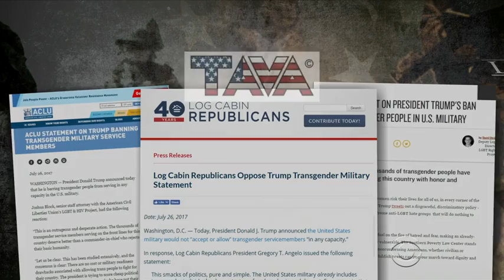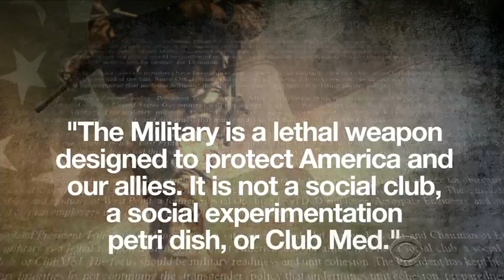Transgender people will be able to enlist in military next year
WASHINGTON — The Pentagon is allowing transgender people to enlist in the military beginning Jan. 1, despite President Trump's opposition, CBS News confirms. First reported by the Associated Press, the action is a response to court action, CBS News' David Martin reports. The Pentagon is not defying Mr. Trump, but rather complying with the court ruling.

Two federal courts already have ruled against the ban. Potential transgender recruits will have to overcome a lengthy and strict set of physical, medical and mental conditions that make it possible, though difficult, for them to join the armed services.  The requirement for transgender troops to enlist is that they've been clinically stable in their preferred sex for 18 months. The remaining question, Martin says, is whether the fine print makes it harder to enlist than it would have been under the transgender enlistment standards established by the Obama administration in July 2016.

The new policy reflects growing legal pressure on the issue, and the difficult hurdles the federal government would have to cross to enforce Mr. Trump's demand to ban transgender individuals from the military.

Court blocks Trump's ban on transgender military service
Maj. David Eastburn, a Pentagon spokesman, says the enlistment of transgender recruits will start Jan. 1 and go on amid the legal battles. The Defense Department also is studying the issue.

Eastburn told The Associated Press on Monday that the new guidelines mean the Pentagon can disqualify potential recruits with gender dysphoria, a history of medical treatments associated with gender transition and those who underwent reconstruction. But such recruits are allowed in if a medical provider certifies they've been clinically stable in the preferred sex for 18 months and are free of significant distress or impairment in social, occupational or other important areas.

Transgender individuals receiving hormone therapy also must be stable on their medication for 18 months.

The requirements make it challenging for a transgender recruit to pass. But they mirror concerns President Barack Obama's administration laid out when the Pentagon initially lifted its ban on transgender service last year.

The Pentagon has similar restrictions for recruits with a variety of medical or mental conditions, such as bipolar disorder.

"Due to the complexity of this new medical standard, trained medical officers will perform a medical prescreen of transgender applicants for military service who otherwise meet all applicable applicant standards," Eastburn said.

Last year, then-Defense Secretary Ash Carter ended the ban on transgender service members, allowing them to serve openly in the military. He said that within 12 months — or by July 2017 — transgender people also would be able to enlist.

In July, President Trump tweeted that the federal government "will not accept or allow" transgender people to serve "in any capacity in the U.S. military." In August, the president reversed the Obama directive to allow transgender individuals to serve in the armed forces, directing the Pentagon to renew the ban. He gave the department six months to determine what to do about those currently serving.